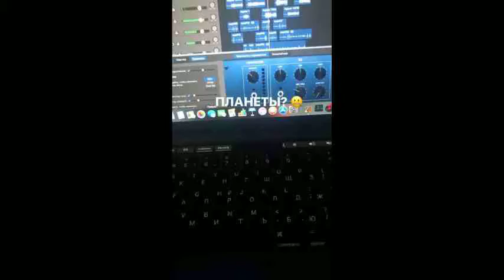PLOHOYPAREN ПЛАНЕТЫ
ОДИН ИЗ СНИППЕТОВ АЛЬБОМА
ПЛАНЕТЫ